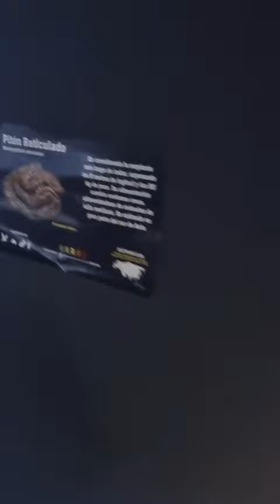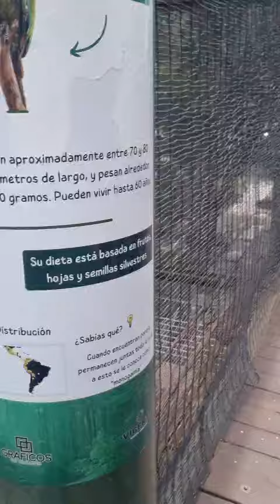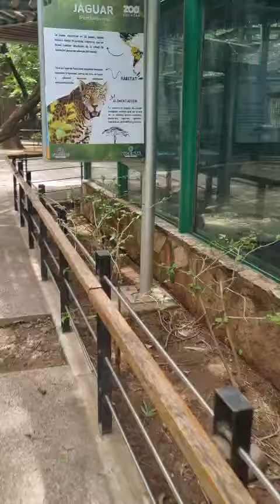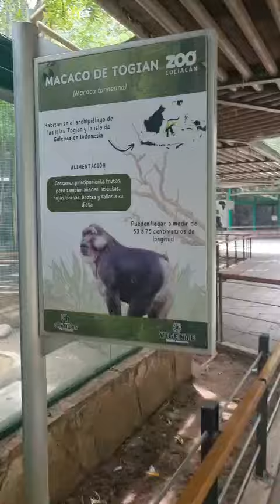asi es el zoológico de culiacan sinaloa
Visitamos el zoológico de culiacan encontramos animales en muy mal estado así como animales en buen estado dimos un recorrido por todo el recinto